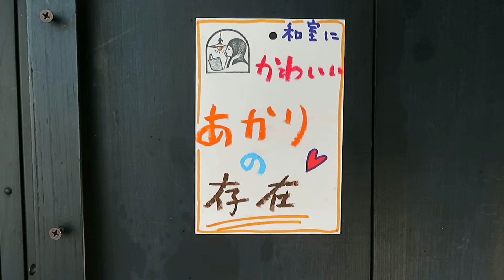和室の照明 ～大正浪漫の美しいあかりを選ぶ～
●01060502

材質:乳白ガラス・真鍮(しんちゅう・金属)・房
時代:大正～昭和初期
たてよこ:ガラス20.4cm*22cm
コード:64cm

〒606-8334
京都市左京区岡崎南御所町22-11

Tachibana-shoukai
Kyoto Japan